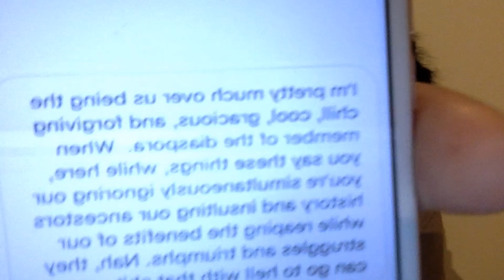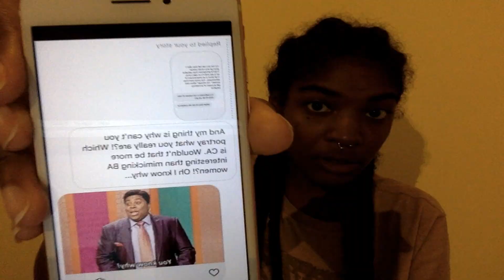No, I Don’t Watch ‘Insecure’ (Oldie But A Goodie)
Took forever to get this video up, recorded 9/26/18!

Merchandise! MAKE SURE U GETTA SHIRT!!